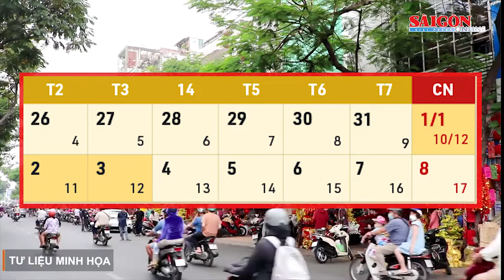Kỳ nghỉ Tết Dương lịch 2023 kéo dài từ 2 đến 3 ngày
Năm 2023, ngày 1-1 rơi vào ngày Chủ nhật trong tuần. Do đó, dịp Tết Dương lịch 2023, người lao động sẽ được nghỉ bù vào ngày 2-1-2023.